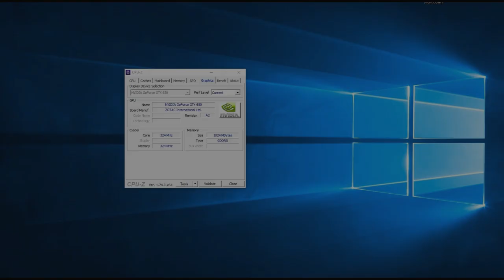Assassin's Creed Liberation Remastered | GTX 650 | i5 2400 | 720p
Assassin's Creed Liberation Remastered  na resolução 1280 x 720p baixo e na resolução 1280 x 720p alto travado 30 fps no Riva.

Especificações do PC :

CPU: INTEL Core I5 2400 @ 3100Mhz
Motherboard: GIGABYTE GA-B75M-D3H
Memory: 12GB Kingston
GPU: GTX 650 1GB ZOTAC
HDD: SEAGATE 500GB
HDD: SEAGATE 1TB
PSU: EVGA 450B 80 Plus Bronze
Case: COUGAR SOLUTION 2
Monitor: Samsung T24C310 24"